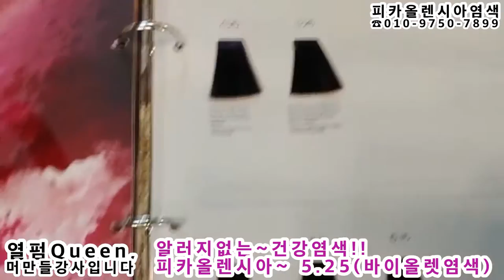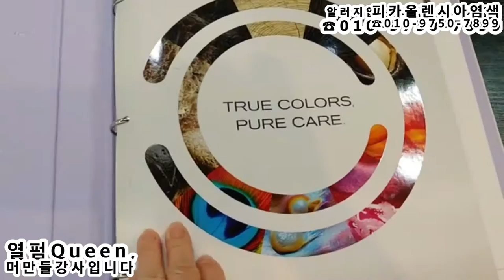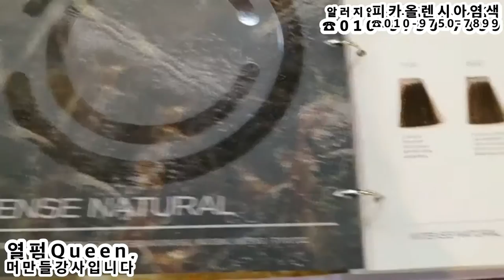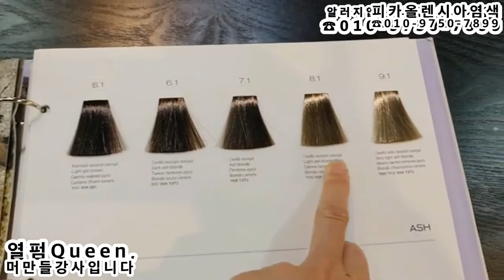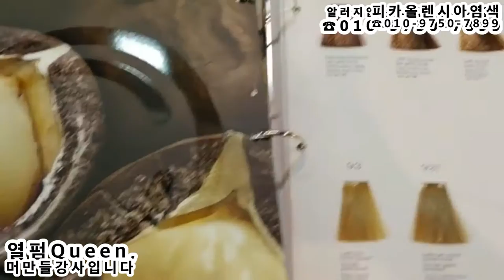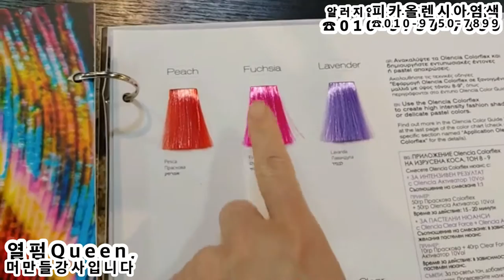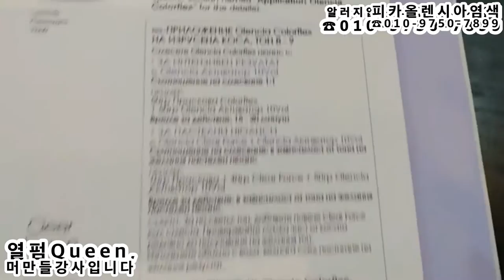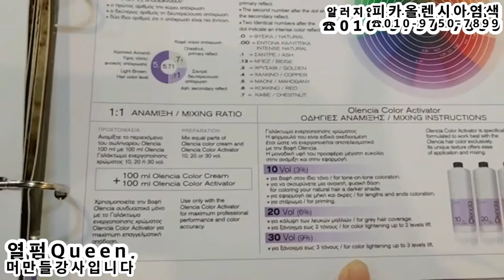5.25 (바이올렛,,,단독) ~ 열펌Queen머만들강사!!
알러지없는 건강염색~피카,올렌시아염색
작업색상 : 5.25 (바이올렛,,,단독)
작품 : 열펌Queen머만들강사